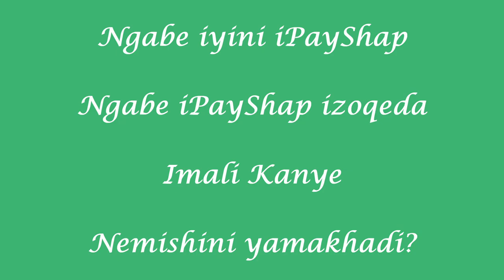Ezomnotho zeVibeFM 94.7 22 March 2023 Part 3 Zakhele Gumede neQadination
Ngabe yini iPayShap, isebenza kanjani? Ubukhona bayo kuza naluphi ushintsho ekusebenzeni kwamabhange?